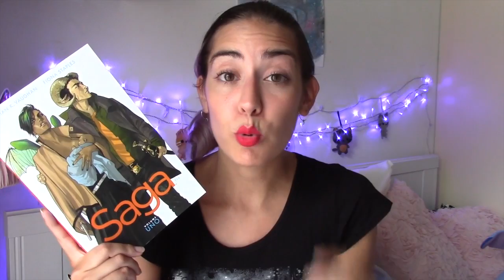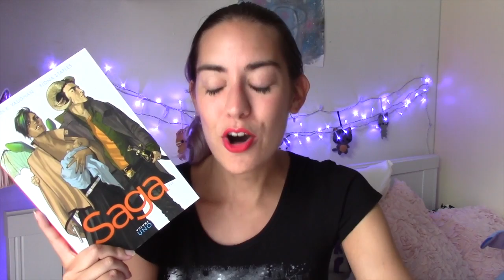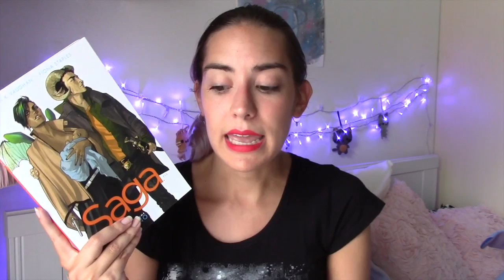Preferiti di Luglio e Agosto 2016 ☾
Tornano i preferiti del mese! Questa volta provo a selezionare gli avvenimenti e le cose più belli di luglio e agosto :)

CONTATTAMI! (｡◕‿◕｡)